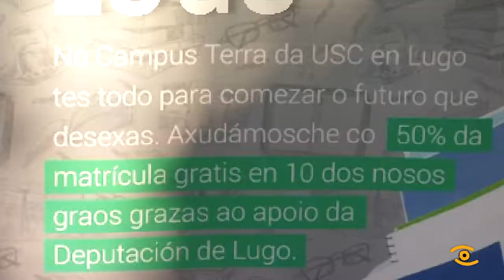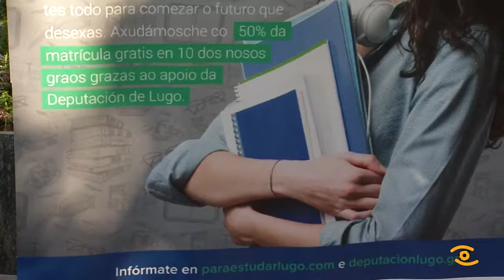Nova edición da campaña “E para estudar Lugo"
Para comer Lugo e para estudar, tamén Lugo. Por cuarto consecutivo, Deputación e USC poñen en marcha esta campaña de impulso ao Campus Lucense, esta vez, baixo o lema “O teu futuro pasa por Lugo”. Descontos dos que se beneficiaran ata en 10 graos os primeiros estudantes que soliciten ata o 30 de xuño esta bolsa, para a que Goberno Provincial destina 300.000 euros. Unha colaboración entre institucións que está a dar grandes resultados. Dende que hai tres anos arrancou a campaña, o campus pasou dun nivel de ocupación do 63% no 2013 ao 71% que ten hoxe. Unha estabilidade que rankings de prestixio sitúan as nosas titulacións no exterior entre as mellores de España. Temos varios números 1, entre elas a Facultade de Veterinaria, Ciencias, Humanidades ou a Escola Politécnica.